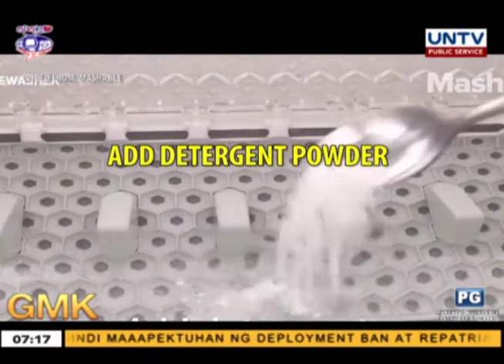Portable Laundry Unit | Teki Teki Muna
Sustainable, easy-to-use, fast and suitable for even the most delicate fabric. This portable washer is a great must have in your home.